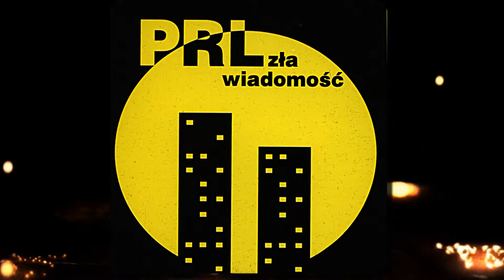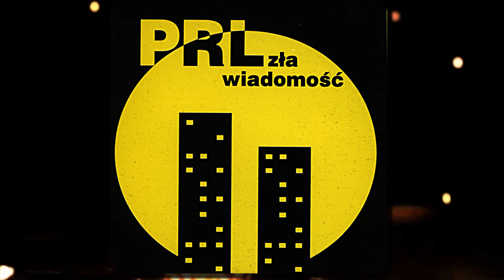PRL - Urodziłem Się w Komuniźmie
PRL - Zła Wiadomość